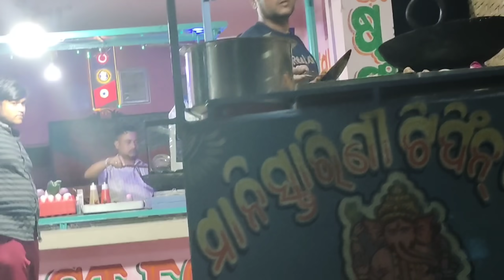ରାଧିକା ଭାଉଜ ଙ୍କ first food ଦୋକାନ ।। ଖାଇବା ବହୁତ୍ tasty 😋।। Radha&Sarddha Odia Vlogs